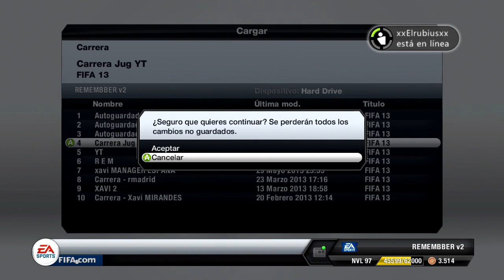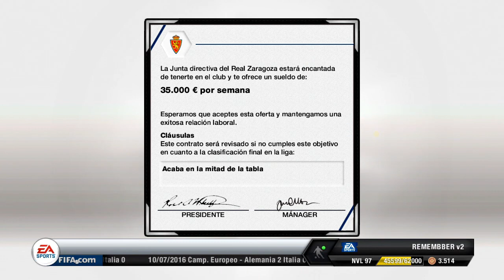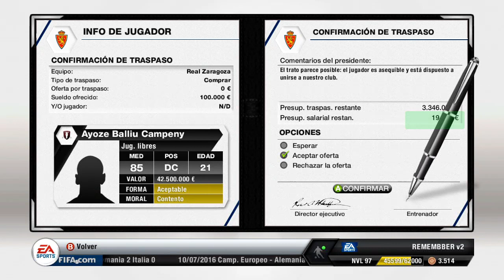FIFA 13 - MODO CARRERA - CONSEJO Nº2 "Me retiro del futbol"